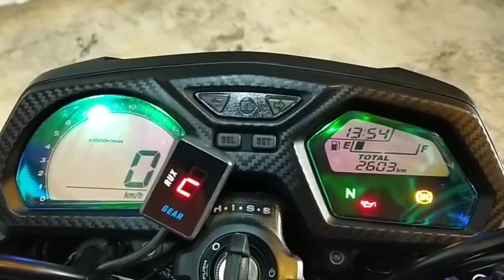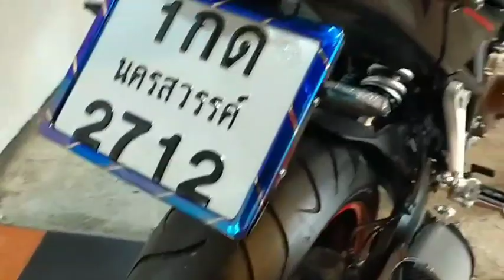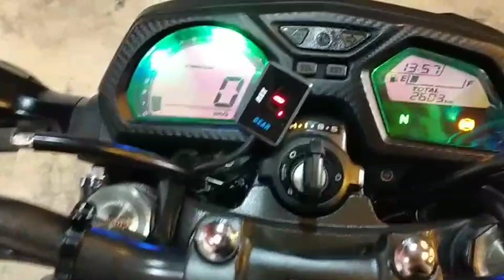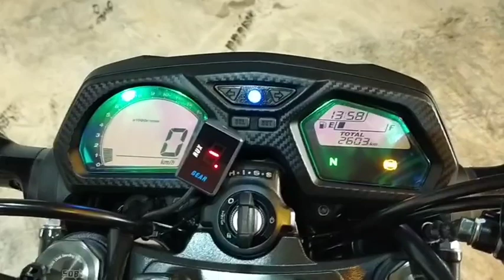⛔คลิปรีวิว⛔ Honda CB650F ABS ปี 2018 โฉมLED สภาพป้ายแดง 2000โล แต่งเต็ม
⛔คลิปรีวิว⛔ Honda CB650F ABS ปี 2018 โฉมLED สภาพป้ายแดง 2000โล แต่งเต็ม ราคาเล้าใจ 199,000 บาท
💸ดาวน์39,000-ราคาจัดไฟแนนซ์209,000[ฟรี]ของแถม ฟรีค่าจัด